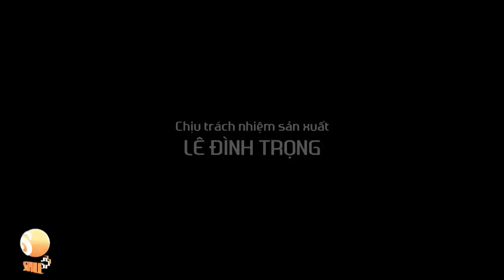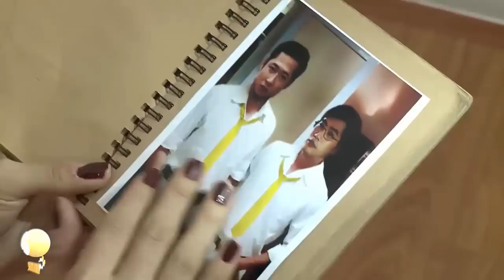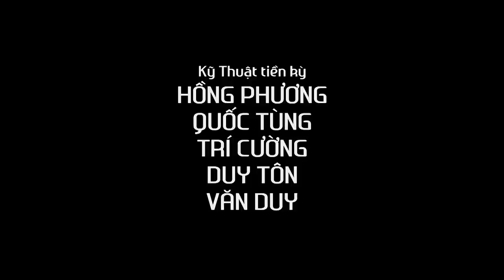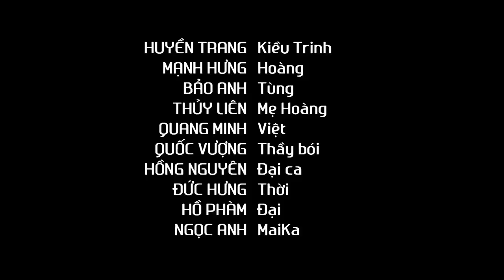Phim Chiếu Rạp : Ảo Mộng | Phim hay Việt Nam | Phim Ma Kinh Dị Việt Nam Hay Nhất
Công ty Cổ phần STV hân hạnh sản xuất bộ phim phục vụ bà con. Phim Chiếu Rạp - Ảo Mộng  sẽ được phát trên Kênh StyleTV, với nhiều điều thú vị.

Kênh YOUTUBE CHÍNH THỨC công ty cổ phần truyền hình cáp STV
▶Phát lúc 21h15 trên kênh Styletv. VTVcap 12 thứ 7 hàng tuần. Mời cả nhà đón xem